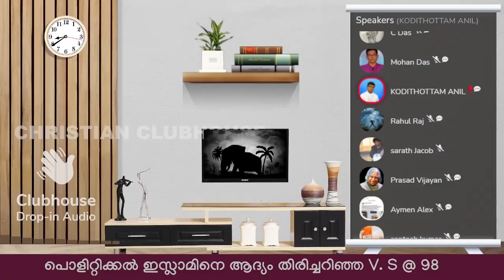ആരാണീ ചക്കര ജിഹാദികൾ ? | Anil Kodithottam | Clubhouse Discussion